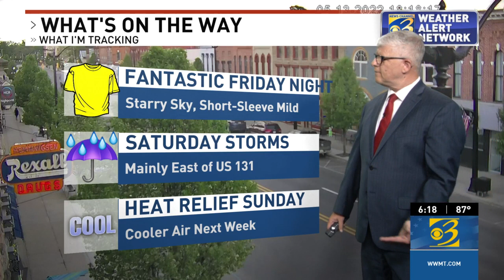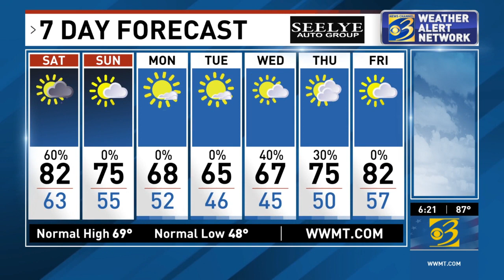Weather report from News Channel 3 LIVE at 6 p.m., Friday, 5/13/2022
Another unusually hot day followed by a warm night. Big changes arrive over the weekend, and that will probably mean storms for part of West Michigan. Get the latest timing and location in this report.